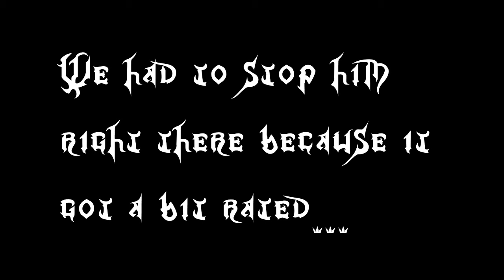Casual Cosplay Friday At School Part 1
We decided to have a casual cosplay friday at our school. Here's a video from that day!

Grell Sutcliff - IzayoiAki01
Sebastian Michealis - KagenoAkuma01
Miku Hatsune (Male) - JV
Emo France - Jeremy
Rapist - Manuel
Isiah - Isiah